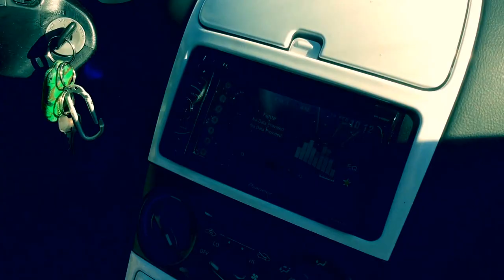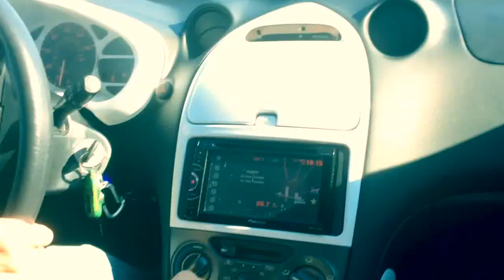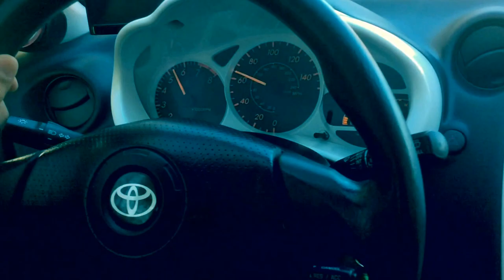Custom 03 Celica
45,000 original miles
Injen cold air inake, custom paint, Exhaust, DC sound system AND MORE! This Celica is for sale, currently on Ebay.

*Videography&Editing by Bry Lawrence*